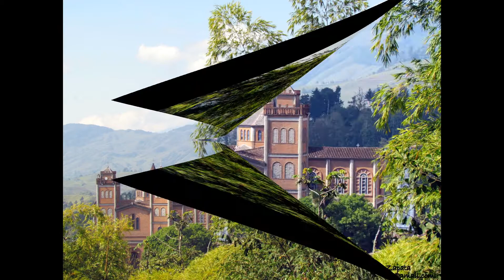Jericó Feb 19 de 2012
Jericó - Un lugar de belleza sin par!